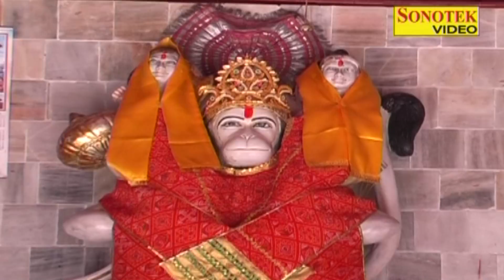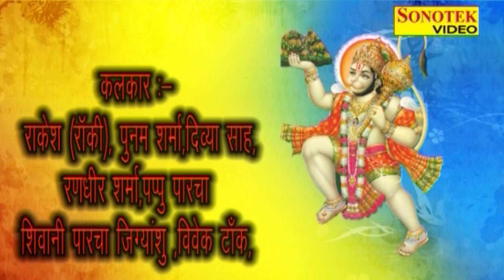मंगलवार स्पेशल भजन : मंदिर में हनुमान नाचे || Ram Kumar Lakkha || Popular Hanumanji Bhajan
Album - Hanuman JI Ka Mandir